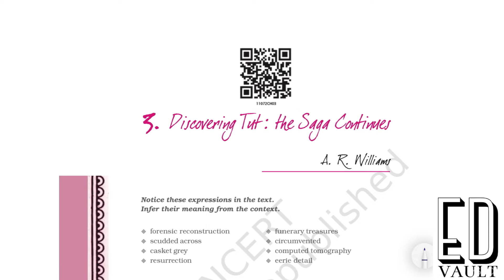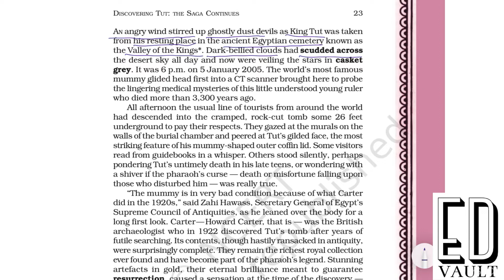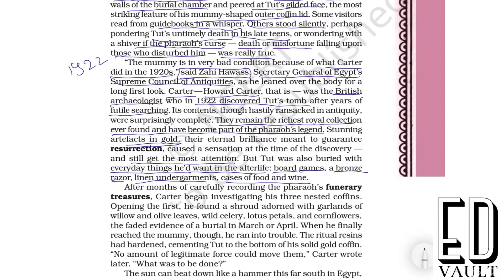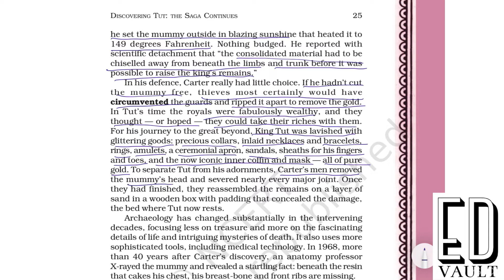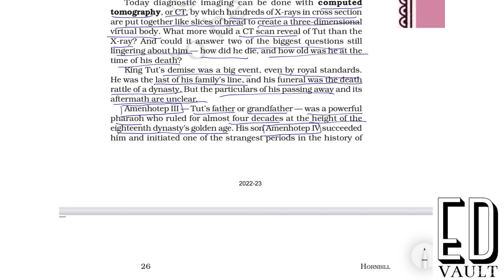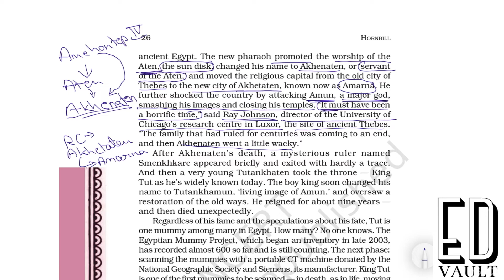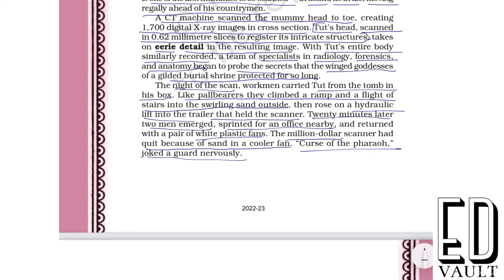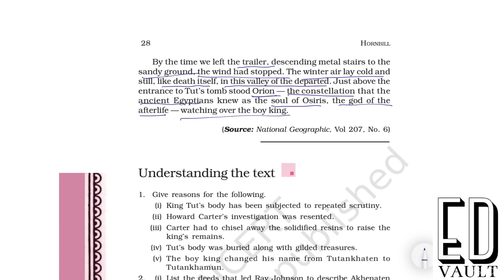Discovering Tut: The Saga Continues | A.R.Williams | Class 11th | English Core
Simple explanation of the chapter “Discovering Tut: The Saga Continues” for better understanding and helping students to make notes.

Thanks.